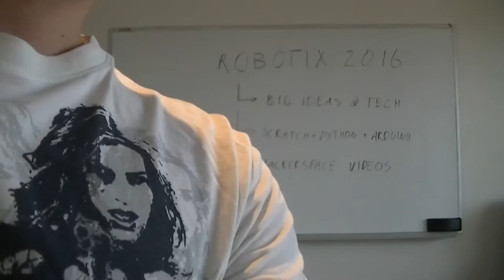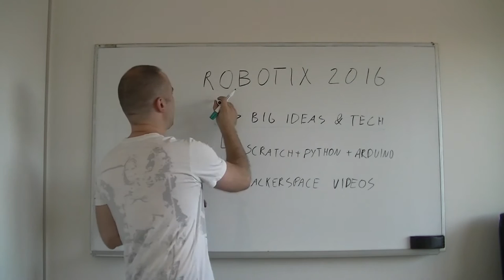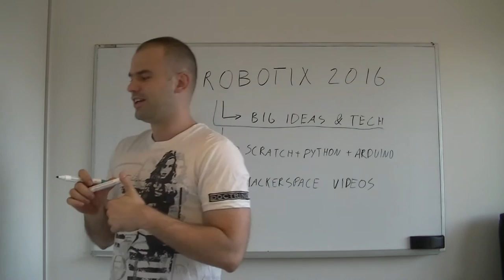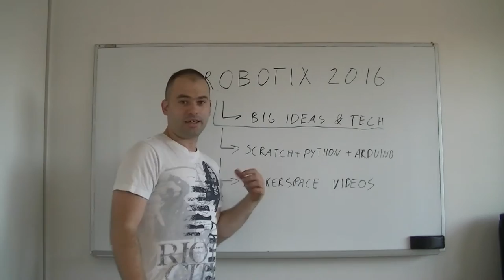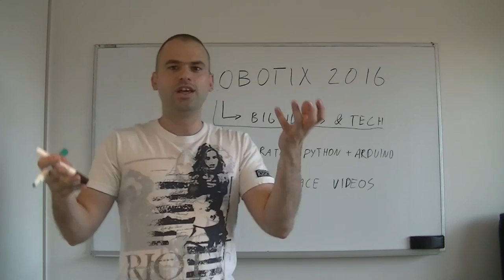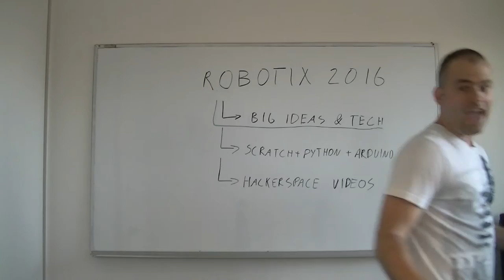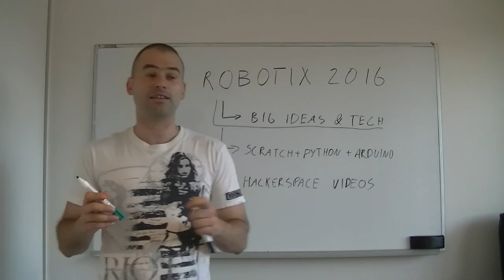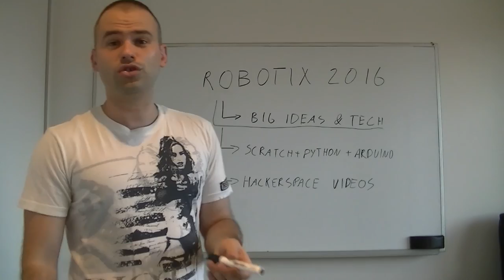2016 Update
Go to Robotix.com.au to download schematics, programs and handouts for FREE!